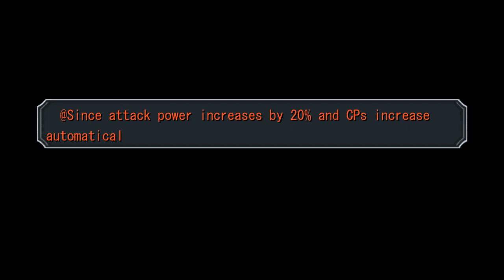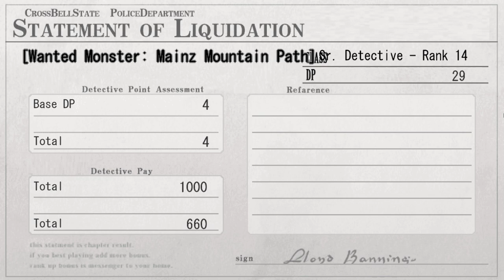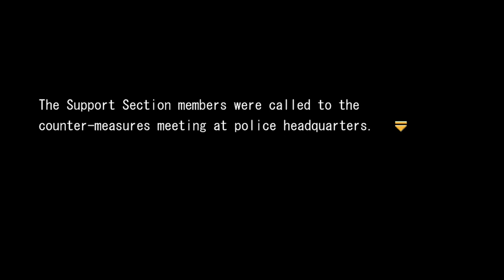The Legend of Heroes: Trails of Azure (Ao no Kiseki) - Walkthrough part 6